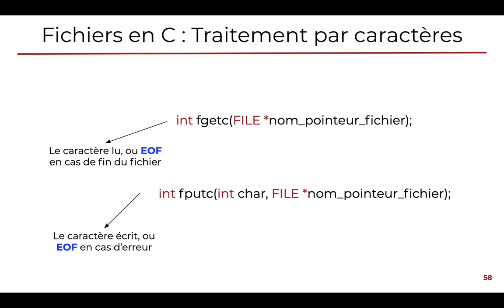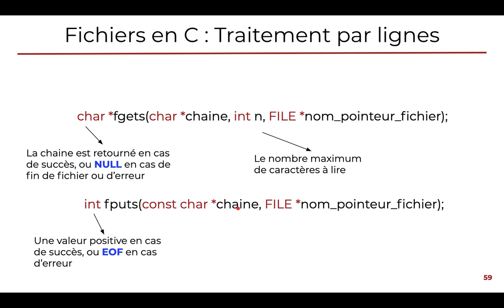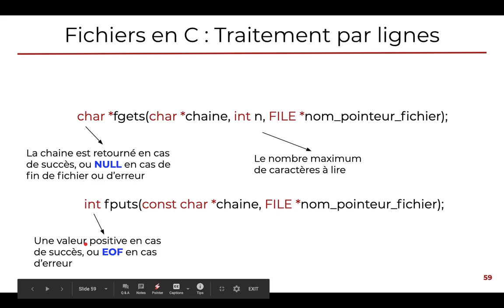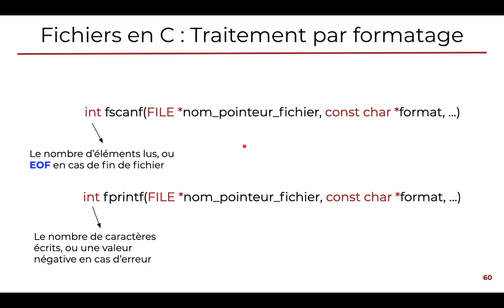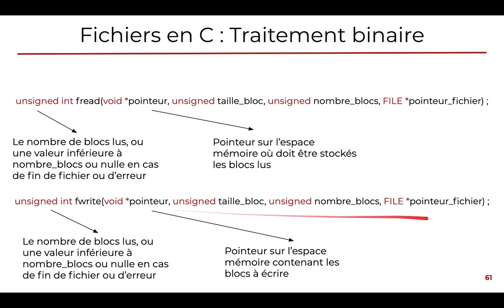[M1.2.1 Structures de données] - #13 Gestion de fichiers - Lecture et Écriture